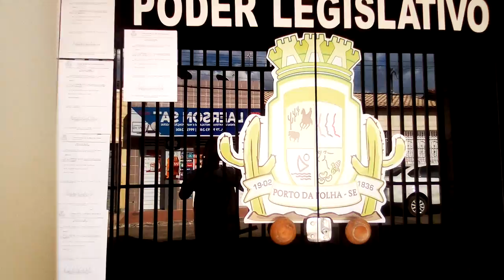Porto da Folha centro comercial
centro de Porto da Folha